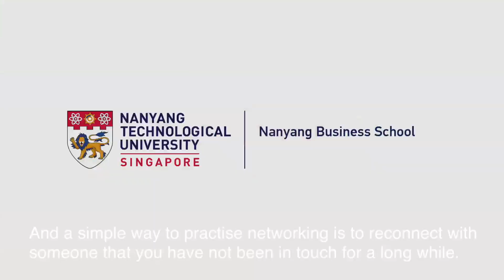My Professor Says: Zou Xi (Networking Abilities)